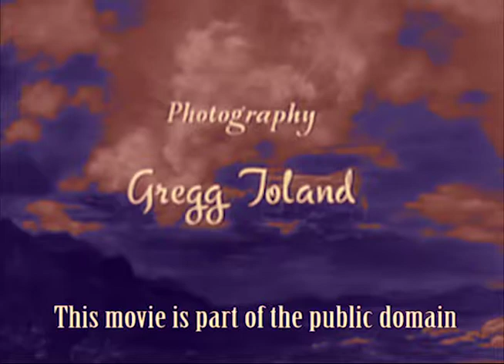Unifriction 2point4 - Where's my Stetson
Video: Public domain - The Outlaw by Howard Hughes